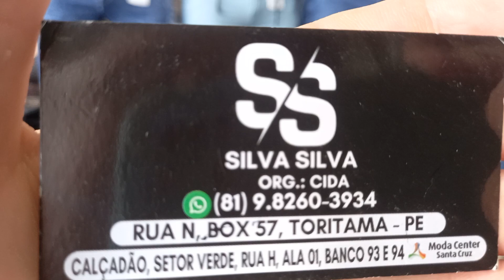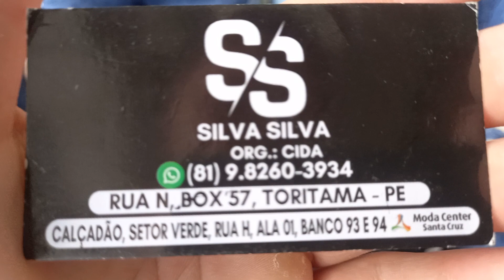30 Reais 81 9.8260 3934